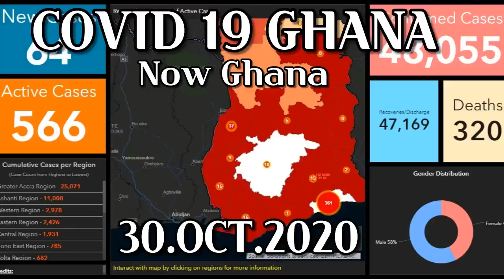2020 oct 30. ghana covid 19, new cases 64, confirmed 48,055, Deaths 320(가나 코로나확진자 48,055명)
now world ghana patner Nayoun
Ghana capital: accra,
Ghanaian population: about 3 million
Ghana Location: West Africa
Country area: 238,535 square kilometers

2020년 10월30일 가나 코로나 바이러스 현황
새로운확진자 64명
총 확진자 48,055명

가나 수도 : Accra ,
가나인구 : 약 300만
가나 위치 : 서아프리카
나라 면적 : 238,535 평방킬로미터